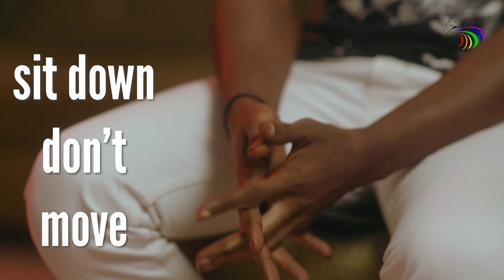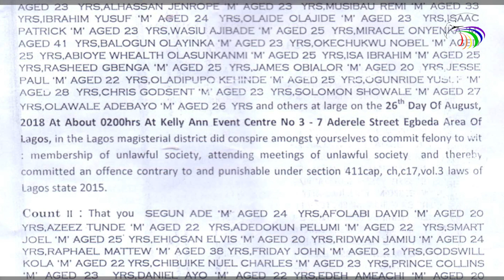Acquit The 57 - James' Story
On August 26th 2018, a birthday party was raided by officers of the Nigerian Police Force leading to the arrest of 57 men on false allegations of cultism and homosexual initiations. What followed was weeks, and months for some, of unlawful detentions, inhumane treatments and torture in police cells and prisons.

Two years and over 15 adjournments in two courts later, and the police are yet to present any evidence in court that backs these claims. The lives, reputations and livelihood of these 57 men have been irreparably damaged.

Join The Initiative for Equal Rights and other activists across Nigeria to call for the court to AcquitThe57